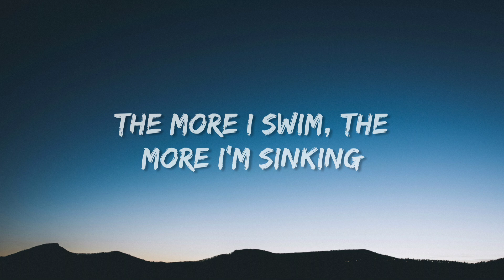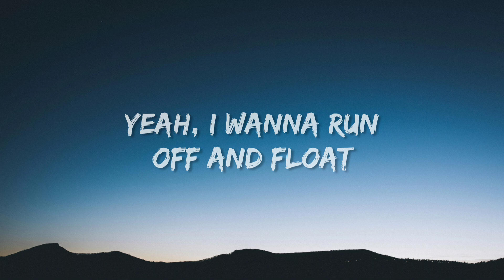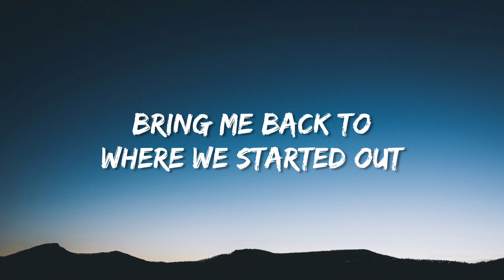Where We Started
Jex & Lost Sky - Where We Started